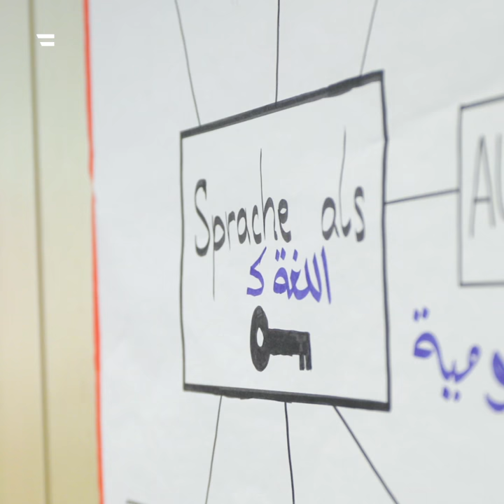Bundesministerin Susanne Raab zu Besuch beim Österreichischen Integrationsfonds in Oberösterreich.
Susanne Raab, Bundesministerin für Frauen und Integration im Bundeskanzleramt, hat ihre Integrationstour "Fördern und Fordern" 2020 durch Österreich fortgesetzt. Die zweite Etappe führte sie am Donnerstag nach Oberösterreich. "Es ist mir wichtig, nicht im Elfenbeinturm im Ministerium zu sitzen, sondern hinauszugehen, dorthin, wo Integration passiert", betonte Raab.